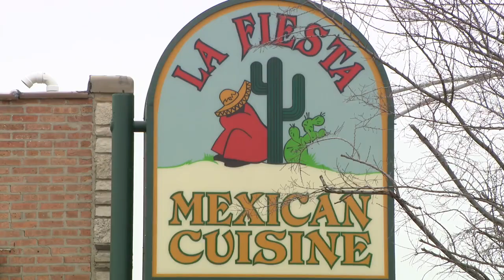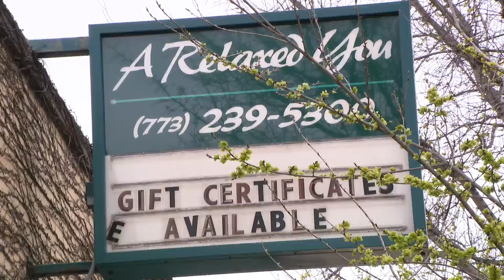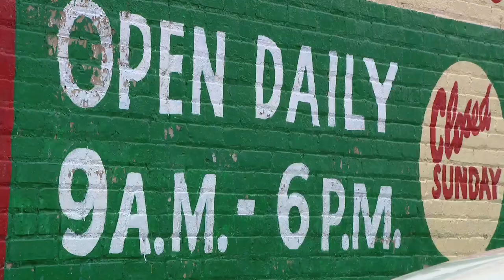Marine veteran runs raffle to support small businesses in Mt. Greenwood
A marine veteran and business owner is supporting small businesses in Mt. Greenwood by running a raffle.